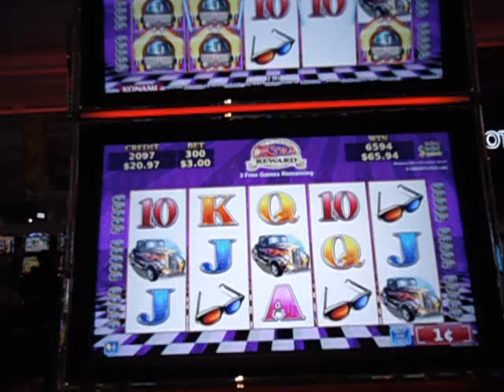Rock Around the Clock Bebop A Loota 3